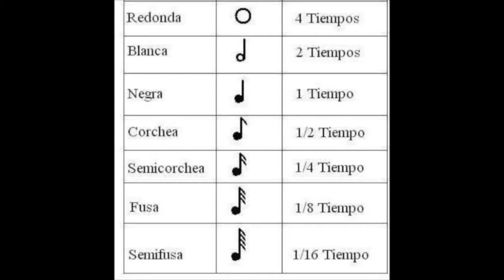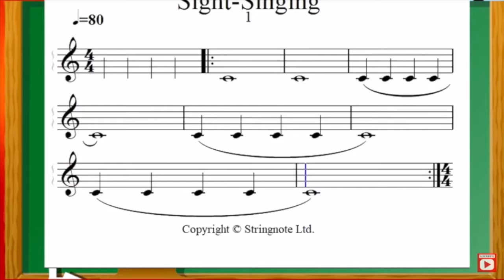canto 1 parte1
Clase de canto primera parte.